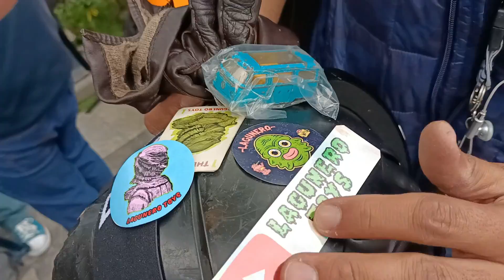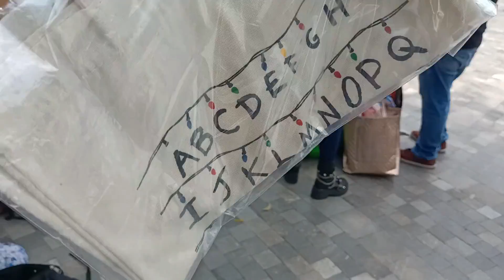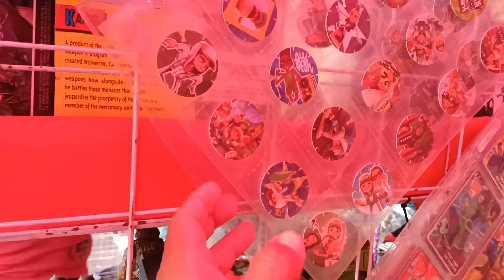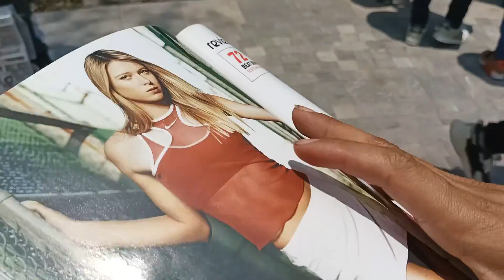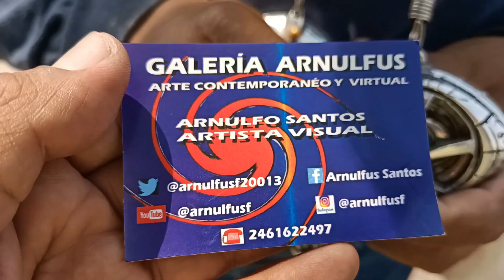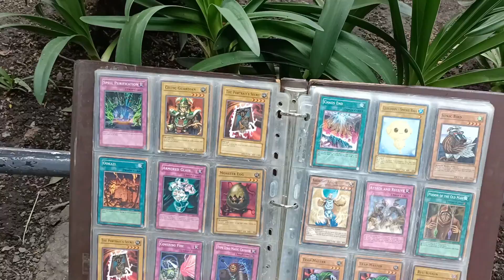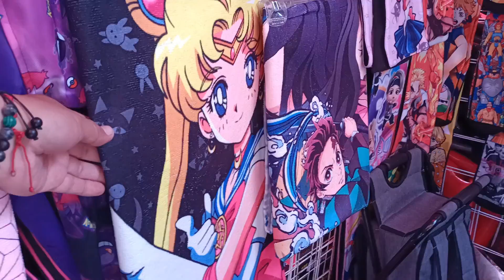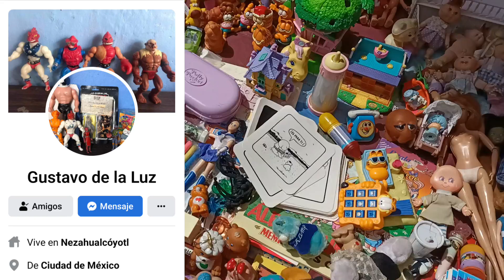CHACHAREANDO ROCK SHOW TIANGUIS DE JUGUETES RETRO /GAME BOY MICRO/DISEÑOS EXCLUSIVOS😱🔥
acompáñame en una chachareada chingona  de juguetes retro  en el rock  👀😱 tianguis de juguetes retro 👌🏾🤙🏾🤙🏾
aquí abajo dejo el LINK de mi pagina de Facebook ahí público lo que tengo en venta 💥💥💚💚👌👌👇👇👇👇